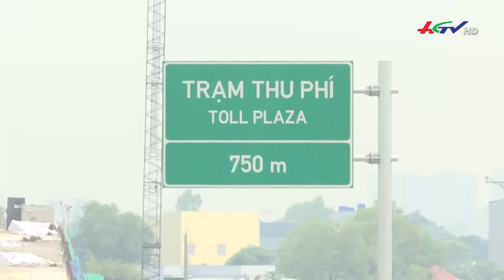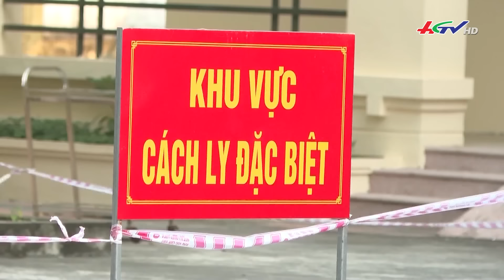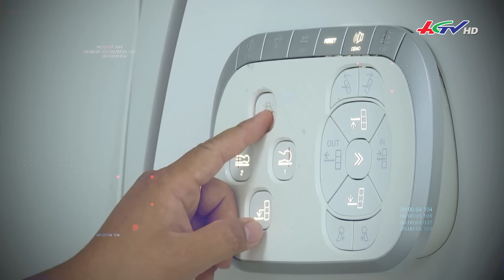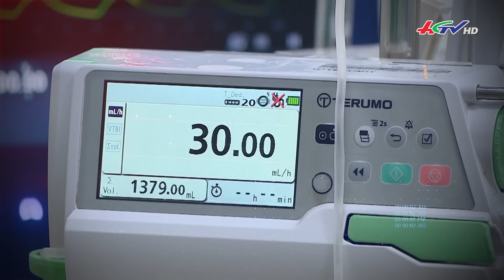Nhịp sống ngày mới 18.10.2024 | Truyền hình Hậu Giang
Những nội dung có trong chương trình Nhịp sống ngày mới hôm nay
00:00 - Bắt đầu chương trình
00:26 - Chủ quán ăn nhặt được túi xách trả lại khách bỏ quên
02:54 - Nhiều siêu bão sẽ ảnh hưởng tới Việt Nam vào cuối năm
04:58 - Ngắm cao tốc Bến Lức - Long Thành sẽ được khai thác tạm sau 10 năm xây dựng
06:58 - Đầu tư 2.400 tỉ đồng mở rộng, nâng cấp sân bay Cà Mau
08:22 - Phụ cấp trực chưa tương xứng
11:11 - Tiếng lòng và kỳ vọng của nhân viên y tế
14:40 - Tin ảnh hoa ở Làng Nủ
17:03 - Ngư dân vùng đầu nguồn nhộn nhịp mưu sinh mùa nước nổi
19:24 - Nông dân Vũng Tàu thắp đèn hoa cúc tết
20:31 - Nghề trồng hoa nhộn nhịp những tháng cuối năm
22:47 - Thị trường hoa tươi dịp 20-10 bắt đầu sôi động
24:19 - Chào kết chương trình